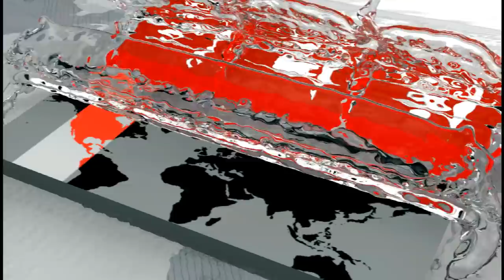বঙ্গবন্ধু-১ স্যাটেলাইটের সেবা নিতে সময় মিডিয়া লিমিটেডের চুক্তি | Bangabandhu Satellite | Somoy TV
বঙ্গবন্ধু-১ স্যাটেলাইট ব্যবহার করে সেবা নিতে চুক্তি সই করলো সময় মিডিয়া লিমিটেড। বিদেশি স্যাটেলাইটের চেয়ে এই স্যাটেলাইট ঝামেলামুক্ত হবে বলে আশাবাদী বেসরকারি টিভি চ্যানেল কর্তৃপক্ষ।

BCSCL-এর চেয়ারম্যান ড. শাহজাহান মাহমুদ জানালেন, বঙ্গবন্ধু-১ স্যাটেলাইটের গুণগত মান উৎকৃষ্ট। আর প্রযুক্তি বিশেষজ্ঞ জানালেন, এটি ব্যবহার করলে বাড়তি খরচ থেকে মুক্তি পাবে সেবা গ্রহীতারা।

বৃহস্পতিবার (২৭ ডিসেম্বর) বঙ্গবন্ধু-১ স্যাটেলাইটের সেবা নিতে চুক্তি সই করেন সময় মিডিয়া লিমিটেডের এমডি ও সিইও আহমেদ জোবায়ের। এ সময় বিদেশি স্যাটেলাইট ব্যবহারের চেয়ে দেশীয় স্যাটেলাইট ব্যবহার ঝামেলামুক্ত হবে বলে আশা প্রকাশ করেন তিনি।

সময় মিডিয়া লিমিটেডের ব্যবস্থাপনা পরিচালক ও সিইও আহমেদ জোবায়ের বলেন, ‘এতদিন বৈদেশিক মুদ্রায় ভাড়া পাঠাচ্ছি বিদেশি স্যাটেলাইট কোম্পানির ভাড়া বাবদ। এটা অনেক ঝামেলাপূর্ণ। আশা করি, বঙ্গবন্ধু স্যাটেলাইট ব্যবহার করে এই ঝামেলা থেকে আমরা মুক্তি পাবো।’

অনুষ্ঠানে বঙ্গবন্ধু-১ বিশ্বের অন্যান্য অনেক স্যাটেলাইটের চেয়ে উৎকৃষ্ট মানের বলে জানান বিসিএসসিএল এর চেয়ারম্যান ড. শাহজাহান মাহমুদ।

Time Somoy Media Limited signed the contract to use Bangabandhu-1 satellite. The satellite is expected to be hassle-free than foreign satellites, private TV channel authorities are hopeful.

BCSCL chairman Shahjahan Mahmud said, the quality of Bangabandhu-1 satellite is excellent. And the technology expert said, it will be used to get rid of additional costs, if the use of service providers

On Thursday (December 27th) Bangabandhu-1 signed the contract to get the services of the satellite while Ahmed Ahmed, MD & CEO of Media Limited, Ahmed Zobayer. He hoped that the use of local satellite would be hassle-free than foreign satellites.

Ahmed Mobar, Managing Director and CEO of Time Media Limited, said, "The foreign satellite companies are now hiring foreign currency in the country. It's a lot of trouble. We hope that we will get rid of this problem by using Bangabandhu Satellite.

At the function, Bangabandhu-1 said that the quality of the quality is better than many other satellites in the world. BCSCL chairman said. Shahjahan Mahmud